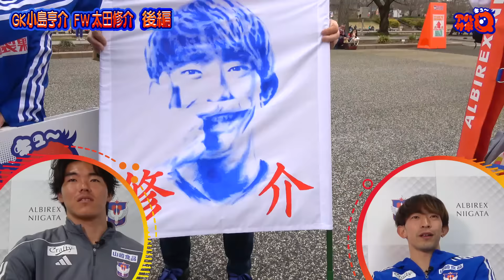いっぱい食べて寝る！「アルサポQ」小島亨介選手と太田修介選手の後編！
アルサポQ に 小島亨介 選手と 太田修介 選手が登場！後半も真剣に楽しくサポーターの質問に答えていきます。

NGT48 の 大塚七海 さんは 玉ちゃん のアシスタントで登場！ホームゲーム開催日のイベントに参加する一幕も！？